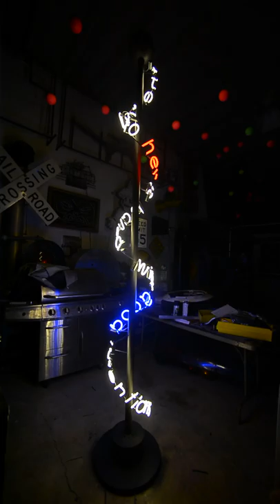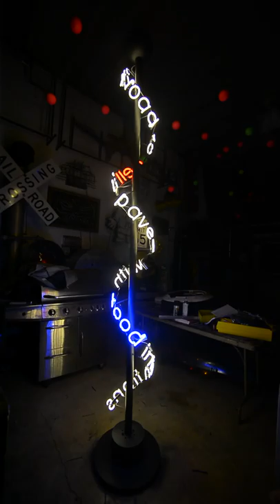"the road to hell"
9' tall, 3D, helix, rotating neon sculpture